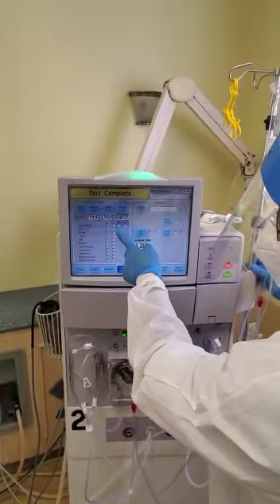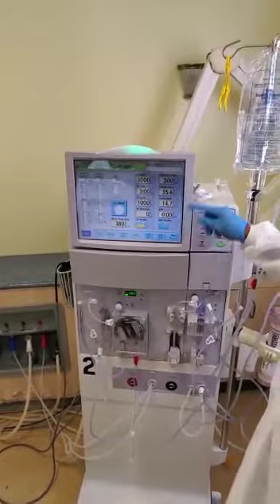DTIE MACHINE SET UP 101: PART 2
Instructor in video: Ms.Taylor, RN, BSN, MSc, CNN. 26 years experience as an RN.